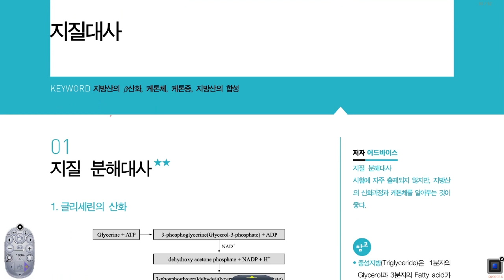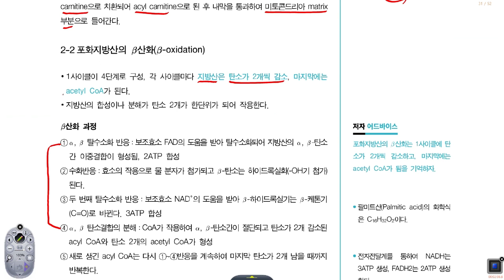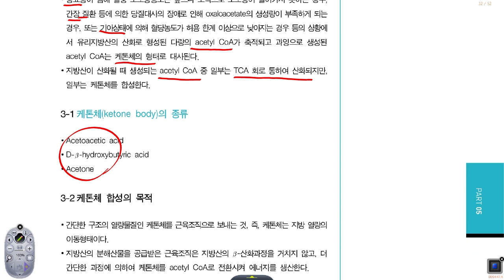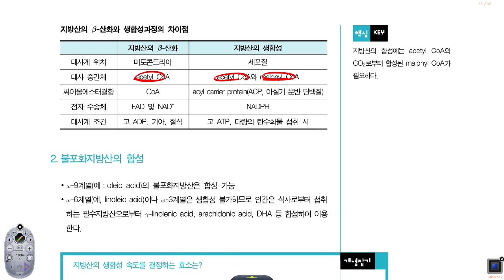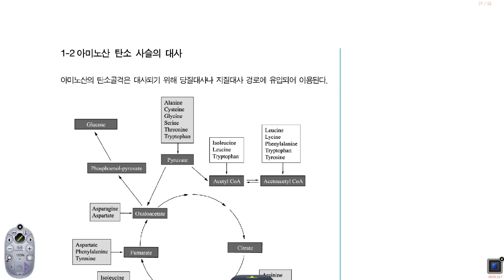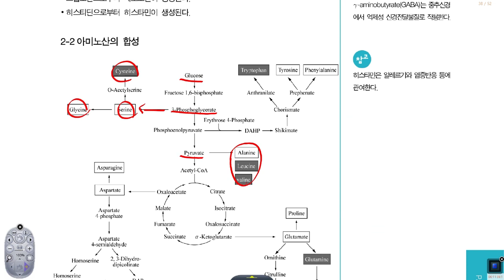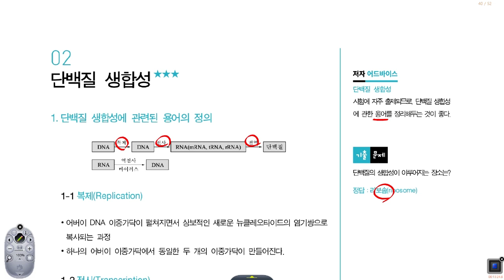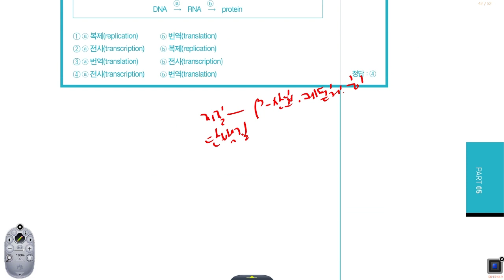[나합격 식품기사] PART 05 생화학 및 발효학 Chapter 03~04 지질대사~단백질대사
[나합격 식품기사]
PART 05 생화학 및 발효학 Chapter 03~04 지질대사~단백질대사
나합격 수험생 지원센터